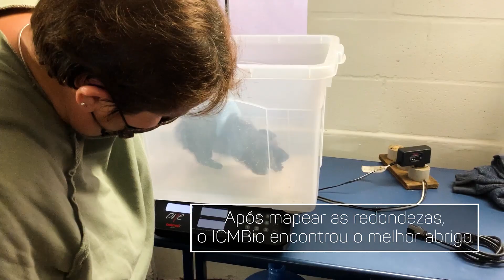5 lobinhos-guará resgatados: biodiversidade protegida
O ICMBio trabalhou no resgate de cinco filhotes órfãos de lobo-guará. Pesquisadores do Onçafari localizaram a mãe, Caliandra, morta a cerca de 10 km da toca. O colar de GPS usado por ela permite saber que os filhotes nasceram no dia 1º de junho e ficaram órfãos no dia 23.

Após orientar o resgate, o ICMBio mapeou um novo lar para os filhotes nas redondezas, o Zoológico de Brasília, onde os filhotes vão passar por exames completos e receber dieta adequada antes de terem seu destino definido.

É o @governodobrasil trabalhando pela conservação da nossa biodiversidade.